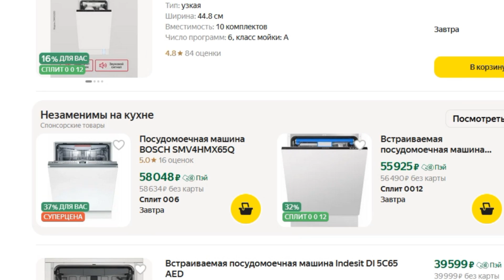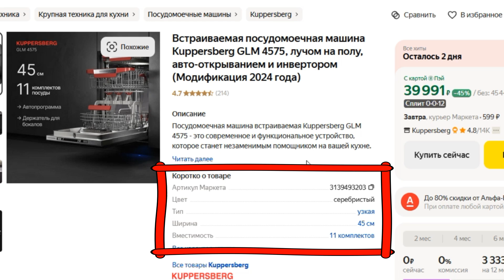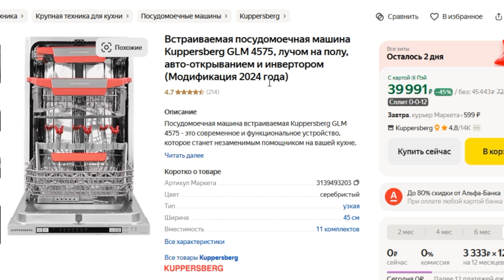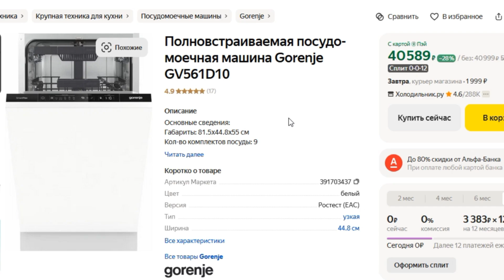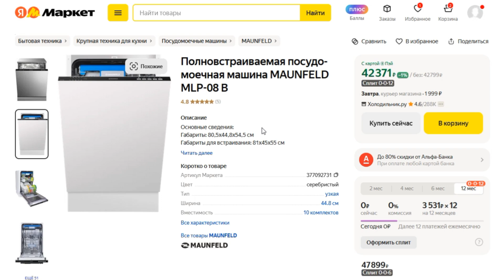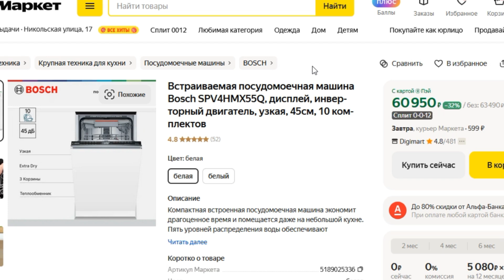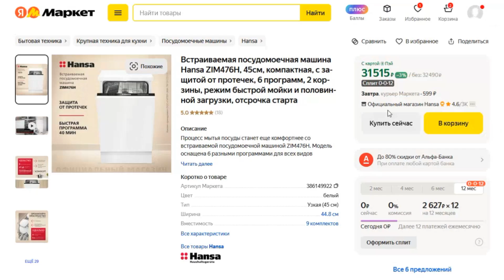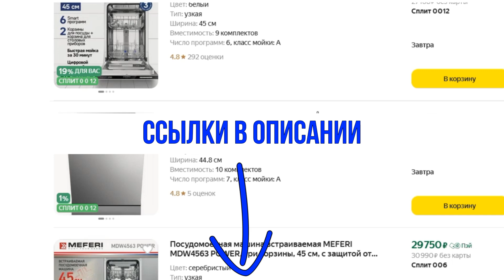ТОП-7. Лучшие встраиваемые посудомоечные машины 45 см. Рейтинг